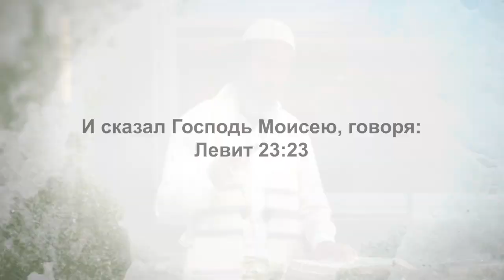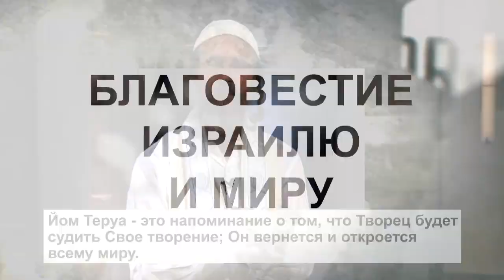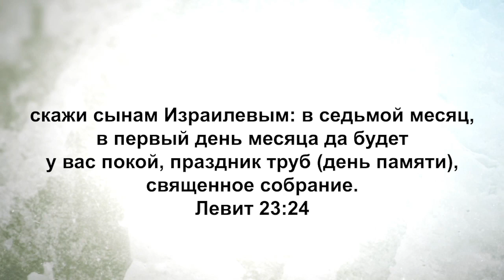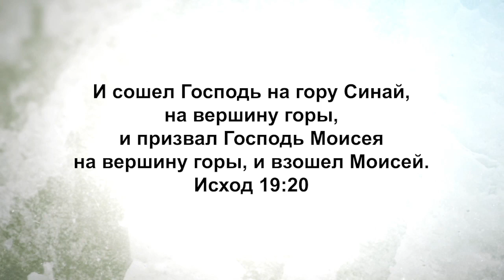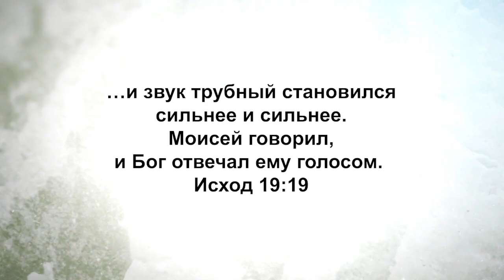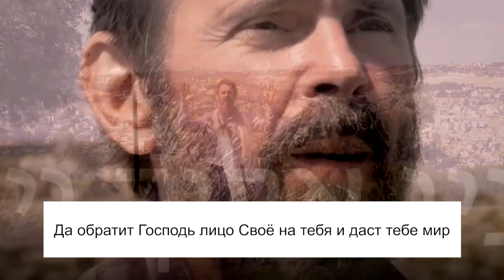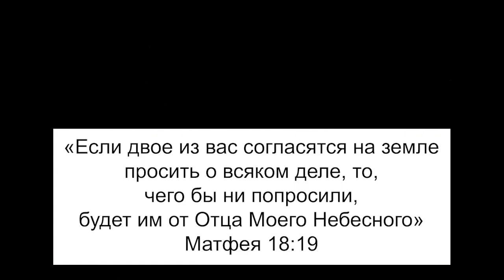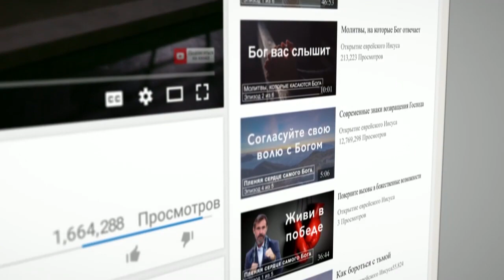ВЕЛИКОЕ НАПОМИНАНИЕ. «Узнавая еврейского Иисуса» (203)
Барух Ашем! Благословенно имя Господне!

В этом выпуске раввин Шнайдер говорит о празднике труб, который на иврите называется Йом Теруа – день труб или день трубного звука. Этот день еще называют Рош Ашана, что переводится как «голова года».

В этот день многие евреи идут в синагогу. Чаще всего этот день называют Рош Ашана, потому что согласно древним раввинам в этот день родился весь мир, и именно в этот день Бог создал человечество. Раввин со своей женой долго размышляли над Писанием и поняли, что этот день связан с нашим царем Иисусом, и их понимание этого дня отличается от традиционного.

Этот праздник ассоциируется со звуком труб и рогов. Это звук голоса Божьего, который говорит: «Проснитесь! Проснитесь и будьте готовы!». Иисус вернется, а мы можем стать сонными и думать: «Он, наверное, задерживается, а жизнь продолжается». Праздник труб призван разбудить нас. С его помощью Иисус говорит: «Я живой, и Я возвращаюсь, поэтому будьте готовы!».